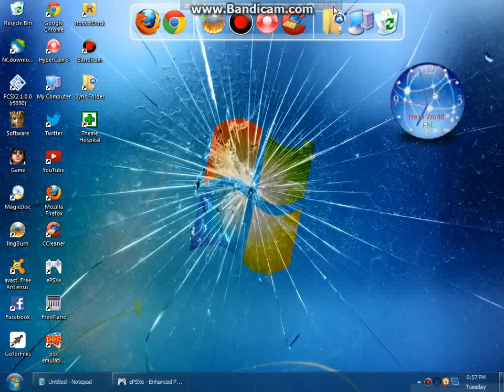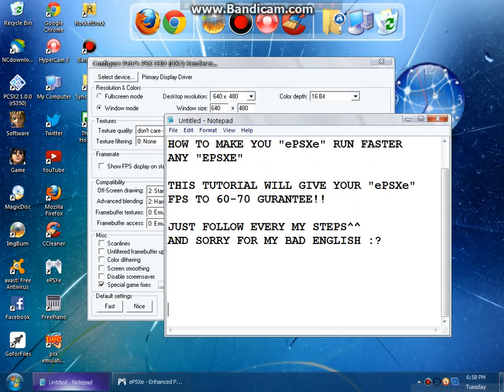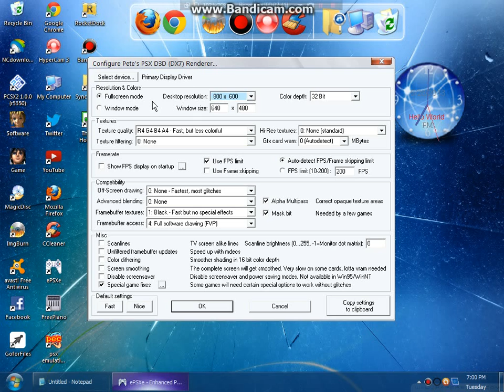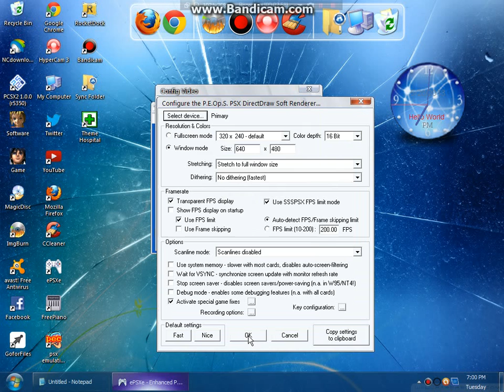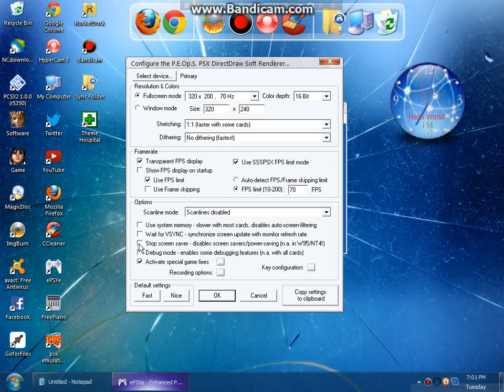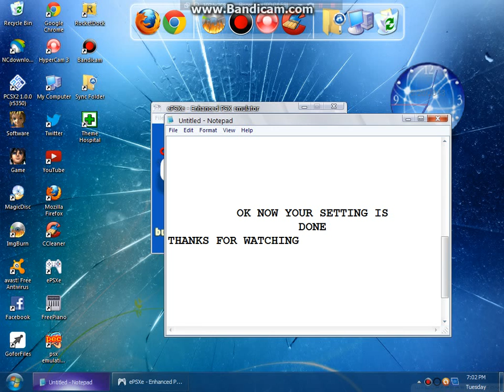How To Make Your "ePSXe" Run Faster[For Slow PC] 2013 HD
please Watch In "LARGE PLAYER" OR "HD"

This my second video that make your epsxe run faster without any lag
::(o_o)::(0_0)::(o_0)::